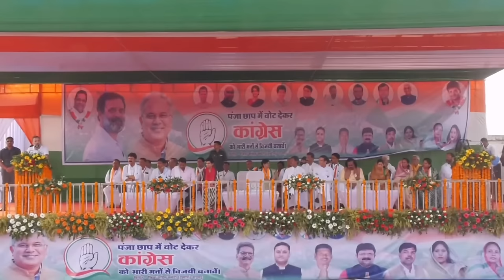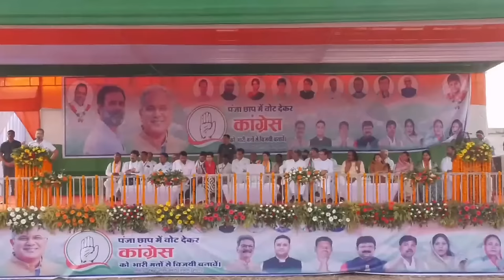Modi की Guarantee मतलब 100% झूठ | Rahul Gandhi Full Speech | Kharsia, Chhattisgarh